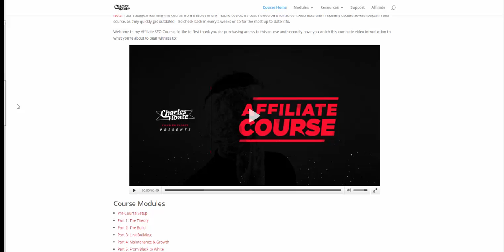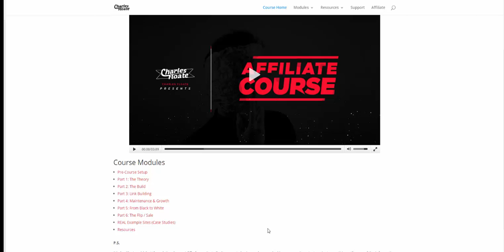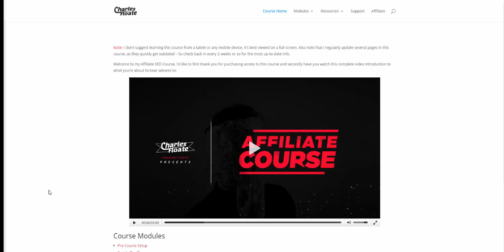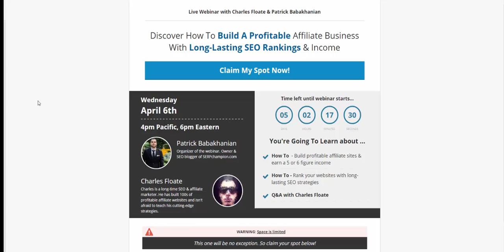Building An Affiliate Business by Charles Floate Review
to get instant access to the Building an Affiliate Business + my best bonuses.